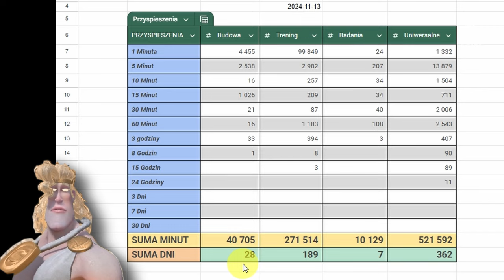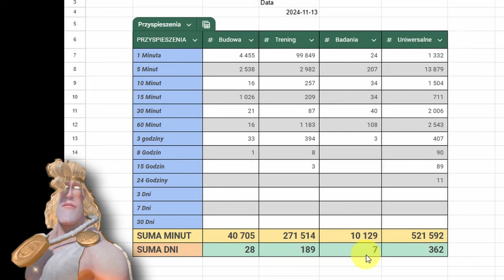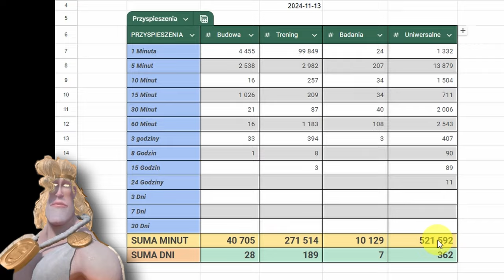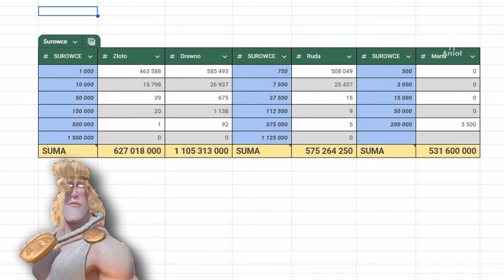Deszcz LEGENDARNYCH Tokenów na zakończenie KvK! Nagrody Sezonowe | Call of Dragons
Podsumowanie konta F2P.
Jest to koniec mojego 2 KvK (sezon 8 - dzień 653)
Tyle nagród jeszcze nie było!

🤫Innych brak

0:00 Moc konta F2P po dniach
1:44 Rankingi moc, zasługi - pozycja konta F2p na KvK
3:32 Budynki konta F2P
3:54 Badania konta F2P
4:46 Przyspieszenia konta F2P
6:33 Surowce konta F2P
7:32 VIP poziom członkostwa, Dni logowań
8:05 Artefakty konta F2P
6:12 Ile surowców kosztuje wojna?
9:09 Formacja, której używam w wojnie
10:03 -50% jednostek w szpitalu? 200IQ move
11:27 Losowanie artefaktów! Giga szczęście?
16:07 Nagrody sezonowe po udanym KvK
16:40 Losowanie z sezonowego koła
17:50 Wymiana tokenów na koniec KvK
19:01 1 miejsce w Mobilizacji Sojuszu
20:30 Wymiana emblematów na klucze
21:24 Nagrody za Turniej Championów
22:00 Przetrenowanie bohatera
24:26 Co może pójść nie tak?